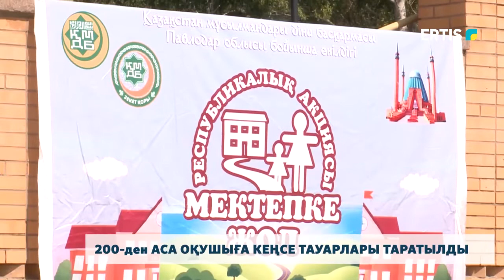200-ден аса оқушыға кеңсе тауарлары таратылды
Санаулы күндерден кейін жас ұрпақ үшін білім ордаларының есігі қайта ашылады. Бұл ретте, жыл сайын жаңа оқу жылы қарсаныңда өтетін республикалық «Мектепке жол» науқаны да өз жұмысына кірісті. ҚМДБ бастауымен өткізілген аталмыш шараға бүгін Павлодар қаласының 9 мешіті ат салысты.